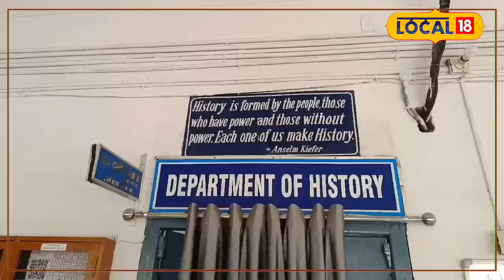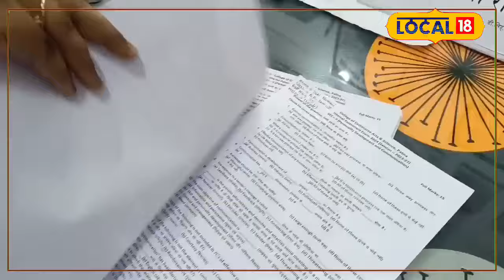Bihar TET Exam Postponed: बिहार टीईटी की परीक्षा स्थगित, आखिर किन वजहों से टला एग्जाम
After the cancellation of NEET and NET examinations, now the teachers' competency test i.e. TET has also been postponed in the state. The exam was scheduled to be held on June 26, 27 and 28 in Bihar. However, the reason behind this is said to be the same date of TET and BPSC exams.
नीट और नेट परीक्षा रद्द होने के बाद अब सूबे में शिक्षकों की सक्षमता परीक्षा यानी टीईटी को भी स्थगित कर दिया गया है. ये परीक्षा बिहार में 26, 27 और 28 जून को होनी थी. हालांकि, इसके पीछे की वजह TET और BPSC परीक्षा की एक ही तारीख होना बताया गया है.